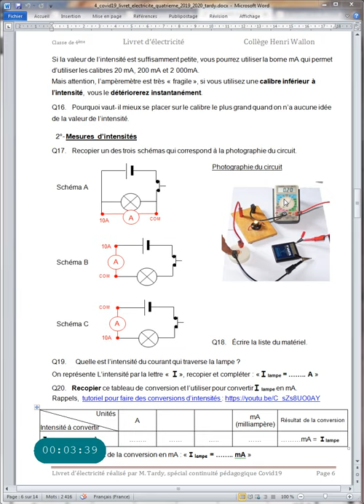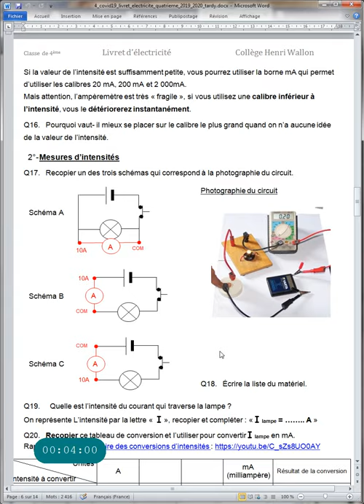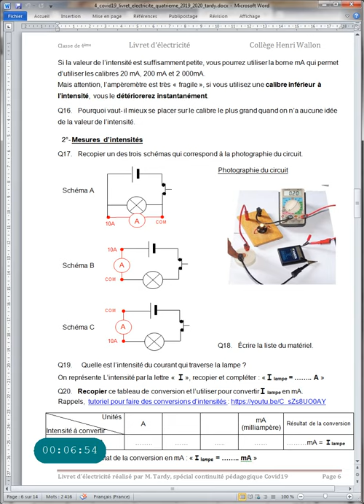Pour les 4èmes, questions sur la mesure de l'intensite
Lecture et explications des questions à faire sur la mesure de l'intensité.